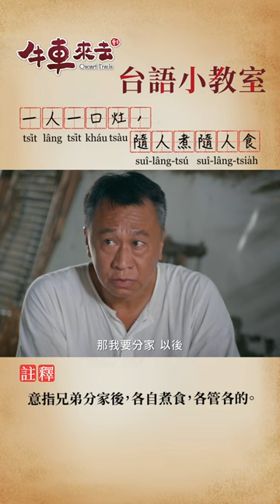一人一口灶，隨人煮隨人食 《牛車台語小教室》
快來訂閱公視戲劇！